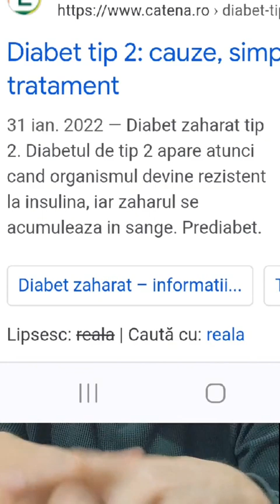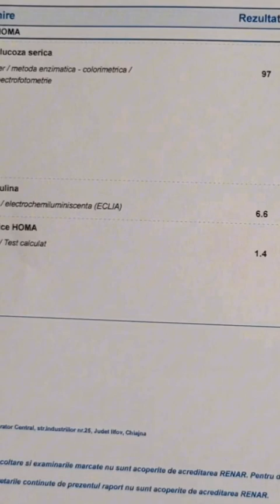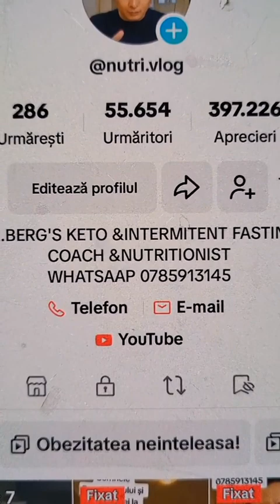Cum Poți Inversa Diabetul de Tip 2: Cazul Uimitor al Doamnei Pavel"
Află povestea incredibilă a doamnei Pavel, care a reușit să inverseze diabetul de tip 2 în doar câteva luni! Descoperă cum alimentația corectă și un plan personalizat au schimbat complet tabloul sănătății ei. Învață cum poți și tu să îți gestionezi diabetul și să îți recâștigi sănătatea.